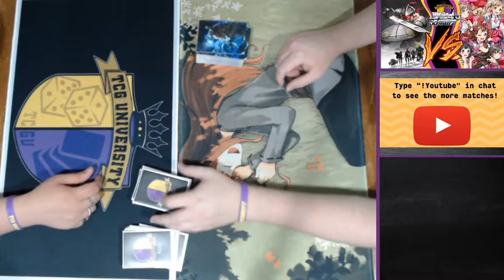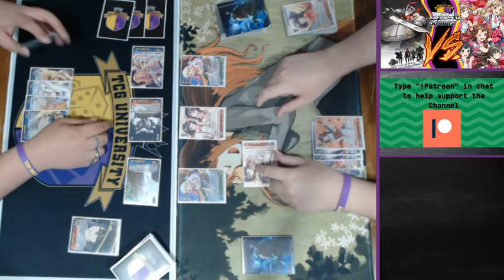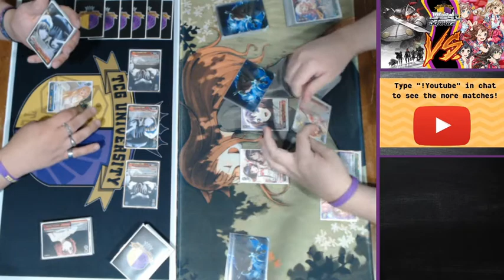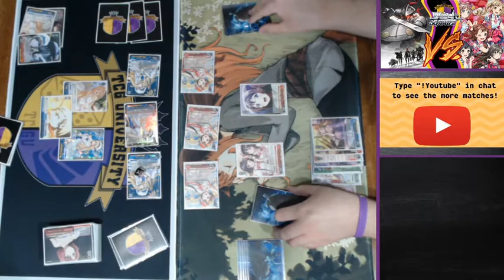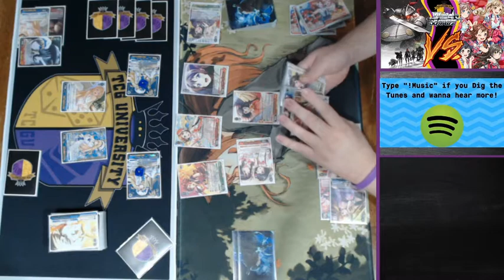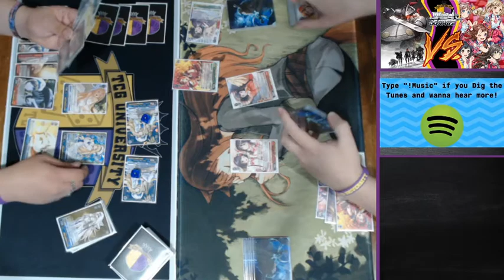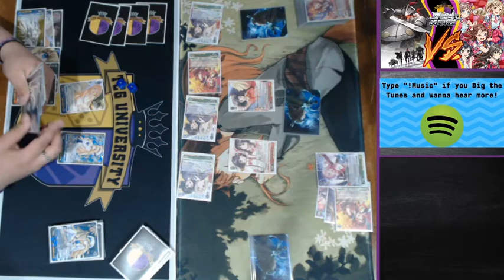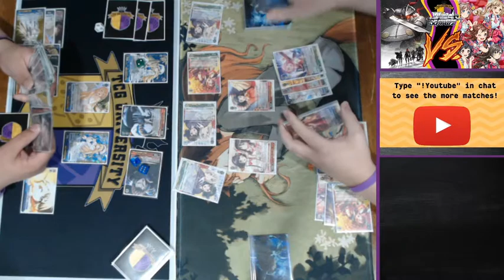Goblin Slayer VS Bang Dream! [Game Two] | Campus Championship | Weiss Schwarz